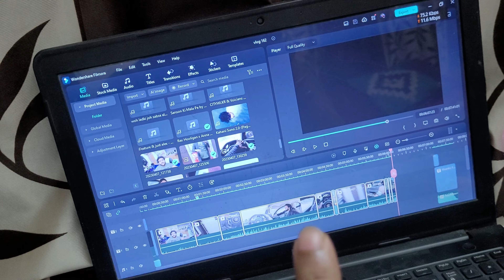Finally Dadi Ko Ghar Le Ayye Gao Se 🥰| Bach Gaye Cow Accident Se 😡|Cattles On Roads Big Issue